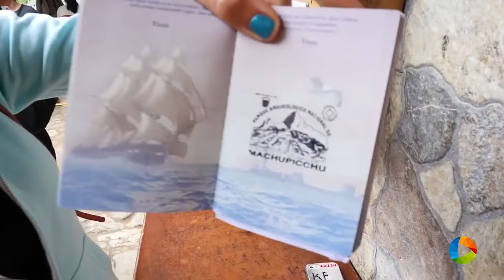Discover Peru : Culture of the Andes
Get a glimpse into the local life, art, and culture of the Peruvian Andes in this episode of Travel Bug